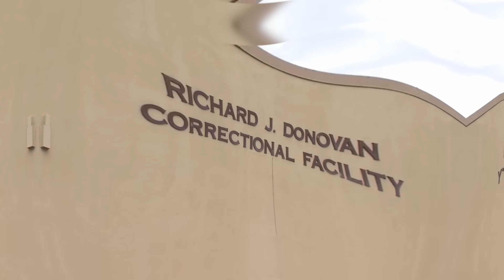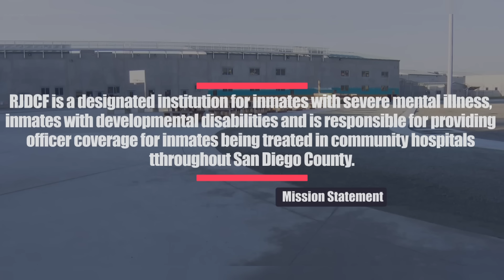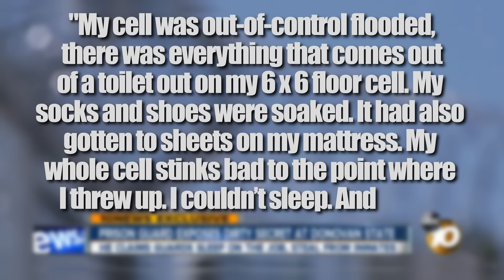Investigating a DISTRESSING Southern California Prison: Richard J. Donovan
Explores one of the most dangerous prisons in the California Prison System, Richard J. Donovan Correctional Facility. This short prison documentary will show you some of the darker and dangerous aspects of the prison.  Prison facts are highlighted.  A murder and several small riots are explored at facility.  Notable prisoners such as the Menendez Brothers, Suge Knight, and Tex Watson are touched on. If you are interested in facts about prison this video is for you!

Chapters:
0:00 Introduction
0:30 Otay Mesa, San Diego
2:12 Prison Facts & Figures
4:20 Incidents at Prison
7:03 Infamous Inmates
8:25 Outro